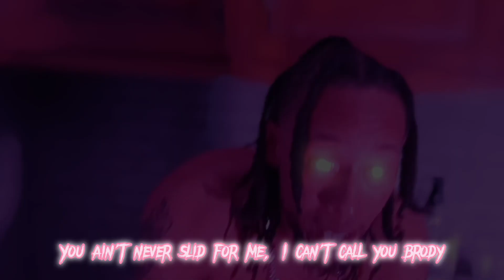Juice Da Bag - D.G Freestyle Ft. Zayvo [Official video] (Prod.